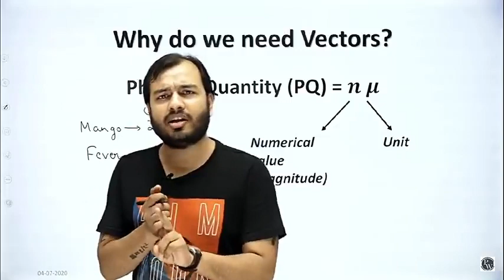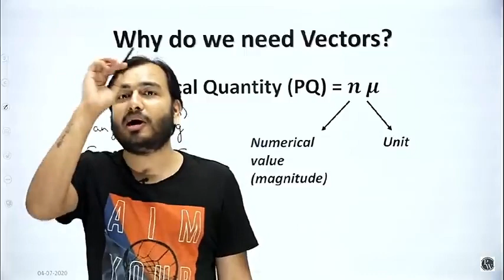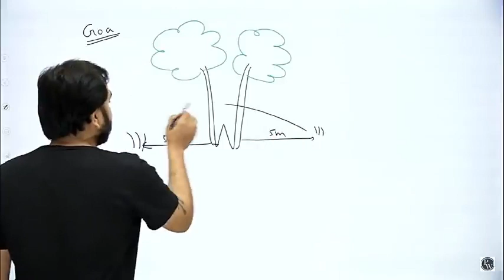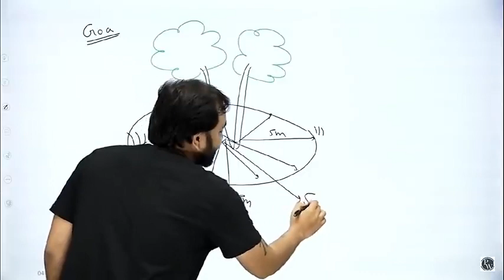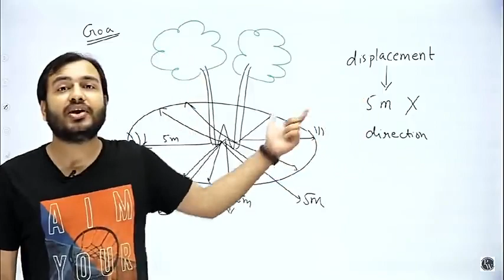Why vectors are important? 👈 Funny=Dhamaal movie concept😁😁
Alakh sir s unofficial channel only for fans😷🙏